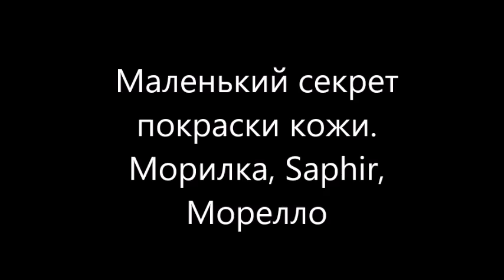Маленький секрет покраски кожи. Морилка, Saphir, Морелло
Ещё больше интересного...